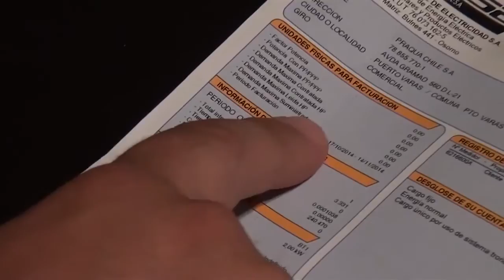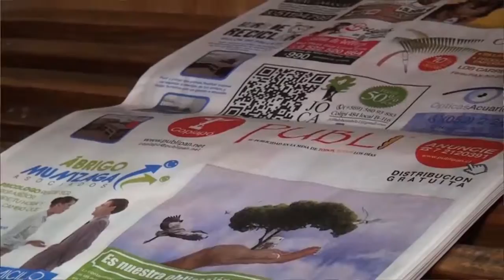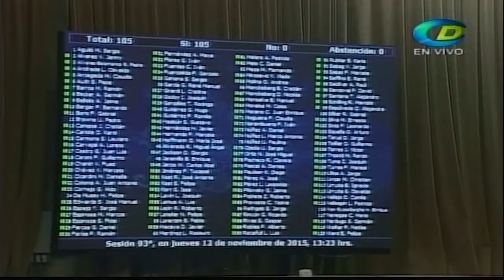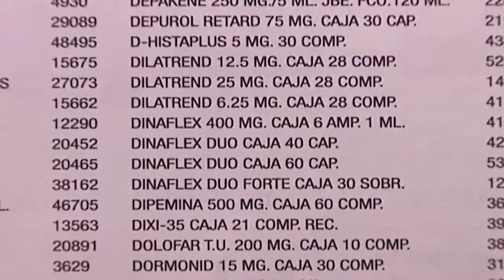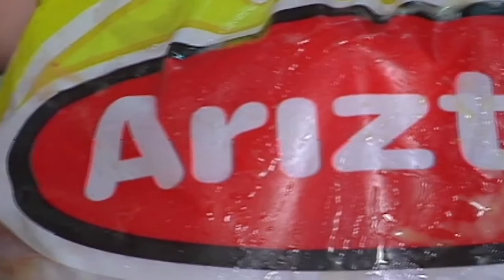NOTICIERO 13 NOVIEMBRE